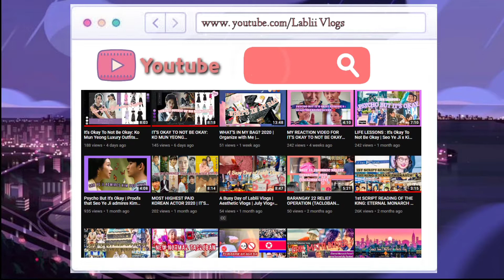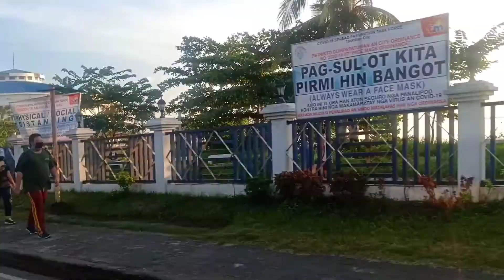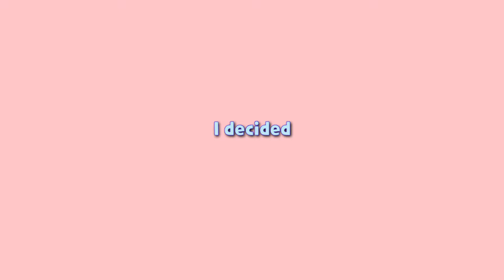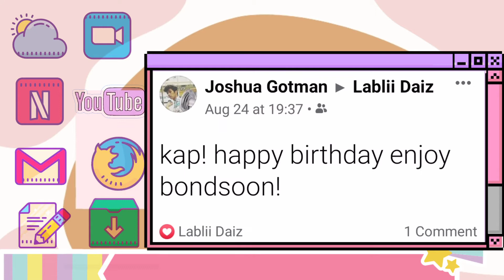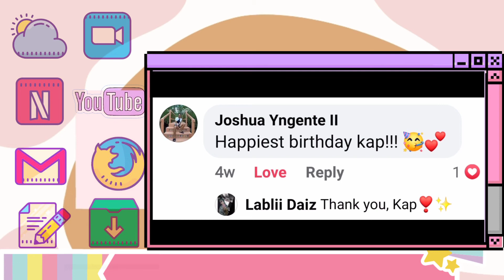FAMOUS YOUTUBERS? SEND THEIR GREETINGS TO ME| AUGUST VLOG | Erna Limdaugh greeted me | B-Day Celeb🎂✨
Thank you for those who greeted me on my birthday, Well appreciated!❣️

🗾Location : Tactown🇨🇿